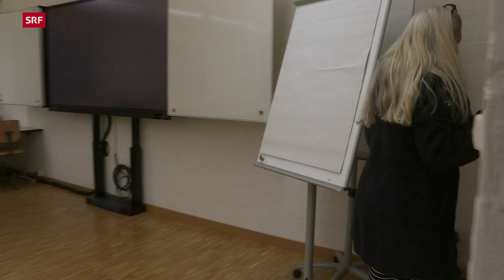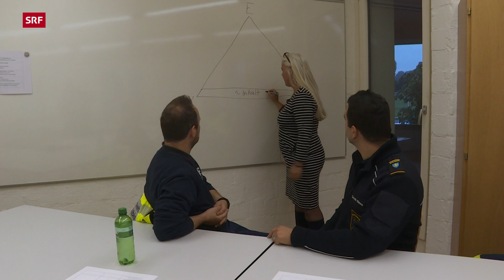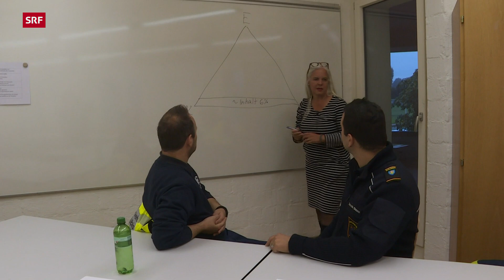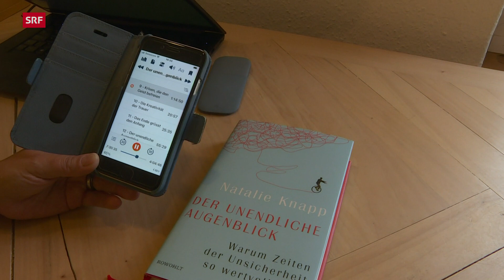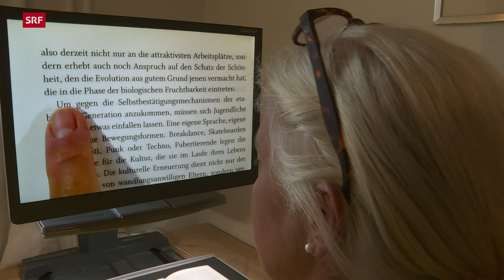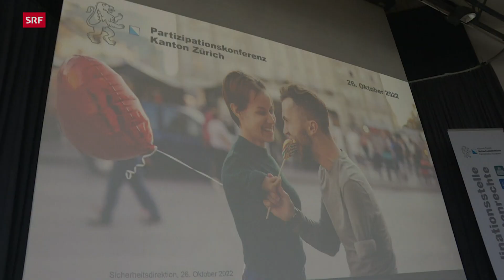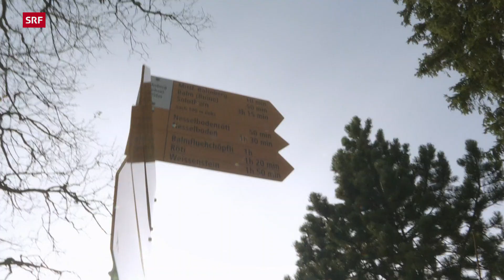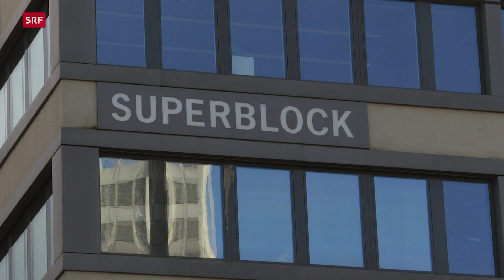Plötzlich ohne Augenlicht – Blind in einer Welt, die für Sehende gemacht ist | Reporter | SRF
Plötzlich ohne Augenlicht: Von einem Tag auf den anderen wurde aus Andrea Schläfli ein Mensch mit Sehbehinderung. In der Nacht waren ihre Sehnerven explodiert. Ihr Alltag sei ein Memoryspiel, bestehend aus auswendig Gelerntem, Erinnerungen und einem kleinen Sehrest auf ihrem rechten Auge. Es war ein langer, schmerzhafter Prozess, in dem sich die Auftritts- und Kommunikationstrainerin ins Leben und in den Berufsalltag zurückkämpfte. Heute engagiert sie sich aktiv für die Gleichstellung von Menschen mit Behinderungen.

▪ Ein Film von Helen Arnet
▪ Schnitt:  Pauline von Moos
▪ Produktion:  Christine Rindisbacher
▪ Leitung:  Anita Richner

 👇 Mehr zum Thema Dokus & Reportage gibt es hier:
👥 SRF Dok auf Facebook: